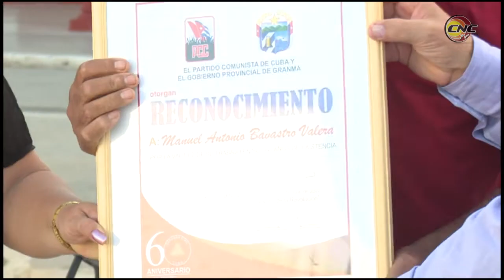Inicia en Granma XX Encuentro Nacional de Conjuntos Artísticos Integrales de Montaña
El vigésimo Encuentro Nacional de Conjuntos Artísticos Integrales de Montaña inició en la jornada de ayer en la ciudad de Bayamo.  La actividad estuvo presidida por los máximos dirigentes políticos y gubernamentales de Granma así como el general de brigada Eliécer Velázquez Almaguer, jefe del Ejército Juvenil del Trabajo en Cuba. Al evento asisten integrantes de las cuatro agrupaciones de este tipo existentes en el país.